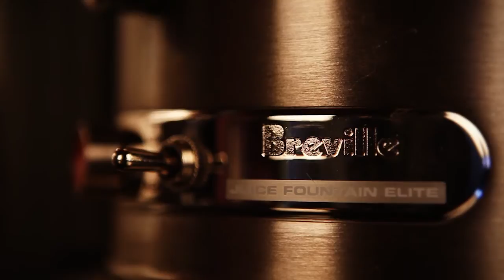Joe Cross' Reboot: Improved Focus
Because you're fasting, your mind is on high alert, this means you're much more focused.  All the senses are affected by juicing. The sharpened focus also comes from the much deeper sleep that can be achieved when drinking only fruits and vegetables.

Processed foods and alcohol mess with our melatonin levels and cause restless sleeping patterns, but when you're juicing you're getting a balanced amount of nutrients and melatonin. This means deep sleep at night, and laser focus during the day.

Will Apple Car Play Change In Car Entertainment Forever? It Just Might